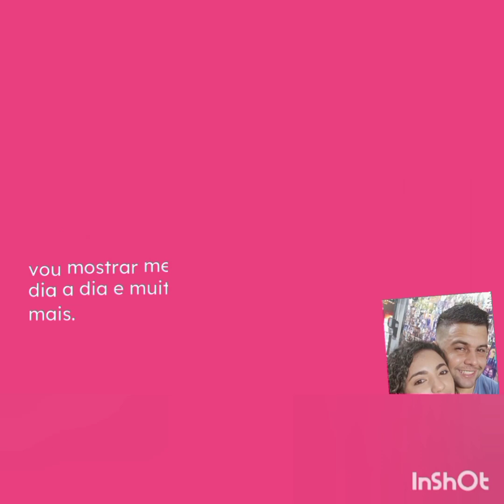Vlog: Torcida Santa clara